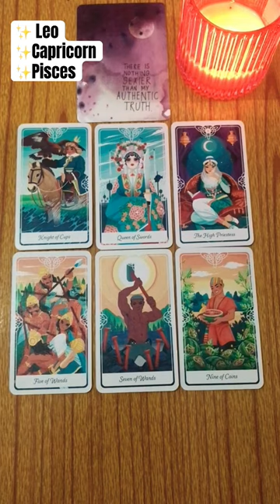💕Love Reading | 🗣 Speak your truth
✨This reading is timeless, meaning it will be applicable whenever you feel drawn to watch this video. Remember this is a general reading, so take what resonates and leave what does not. I would so greatly appreciate it 💜.

🌟🌟 If you want to purchase a reading, please follow this

Call me ~ Roxy ~
✨INFJ
🌞 0 degree Sagittarius (Sagittarius/Scorpio cusp)
🌙 Virgo (4th House, 27 degrees)
🌅 Gemini
🏹 North Node: Aquarius (9th House)

💫 My Stellium and Planet placements:
▶️ 8th House Capricorn - Venus, Saturn, Neptune, Uranus
▶️ 6th House Scorpio - Sun, Mars, Pluto
▶️ Jupiter and Chiron Retrograde in 2nd House Cancer
▶️ Mercury and Uranus in 7th House Sagittarius

🤓 I have a PhD in Information Technology from Massey University. I am a computer science university lecturer, but I needed to find a way to get away from all that goes on in the logical/analytical world of "Zeros and Ones" and "Academic style of writing" 🙂. It is my hope that by me sharing these videos with you, they will guide you through your journey towards soul expansion and spiritual fulfilment.

⚠️ Copyright Information:
No part of this publication may be reproduced, distributed, or transmitted in any form or by any means, including photocopying, recording, or other electronic or mechanical methods, without the prior written permission of 'Diaries of a Lunar Soul.

✨Credits (Background Meditation Music) “Earth Healing” was purchased from Rebecca Reads from SoundCloud.com